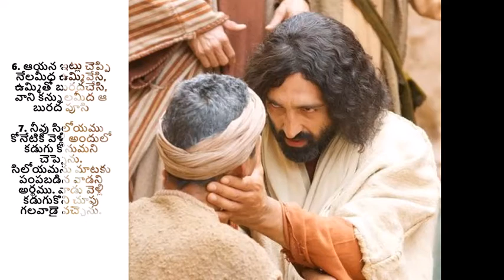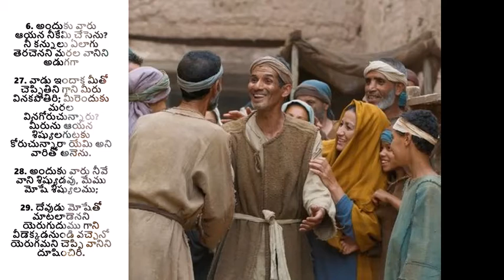నీవు సాక్షిగా ఉన్నావా? - Sunday Sermon by Pastor Aseervadam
What is your connection with the Lord? Do you believe in his power or do you have a different opinion about what is right and what is wrong? As children of God, sometimes we are lost in the shows from the sidelines and do not look at the real power of God and his grace. What is God expecting from you? What are you expecting from the Lord? Are these two in tune with one another? If not, this is the time to look at that ga and mend your ways. Tune in to this teluguChristianmessage

Sunday Sermon by Pastor Aseervadam